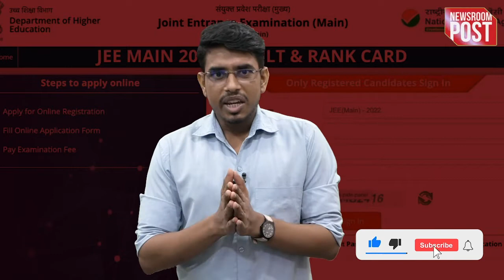JEE Main 2022 Topper:स्नेहा पारीक ने JEE में किया टॉप,टॉपर बनने के लिए कौन-सी स्ट्रेटजी अपनाई,देखें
JEE Main 2022 Topper:जेईई मेन सेशन 1 परीक्षा का रिजल्ट (JEE Main Result 2022) जारी कर दिया गया है। जेईई मेन के लाखों छात्रों के रिजल्ट का इंतजार खत्म हो गया है। जेईई मेन का रिजल्ट ऑफिशियल वेबसाइट jeemain.nta.nic.in पर जारी किया गया है। इससे पहले एनटीए ने सभी शिफ्टों के लिए जेईई मेन की फाइनल आंसर-की जारी की थी। फिलहाल सिर्फ पेपर 1 (BE और B.Tech) के लिए जेईई मेन का रिजल्ट जारी किया गया है, पेपर 2 (B.Arch और B.Planning) के लिए रिजल्ट आना अभी बाकी है। जेईई मेन की परीक्षा का आयोजन 24 से 30 जून तक आयोजित की गई थी